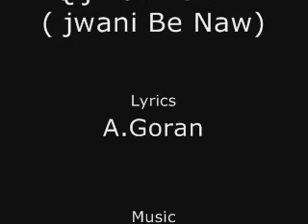The Blond Woman ( Qij kali Lew Ali )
Misto Dadar